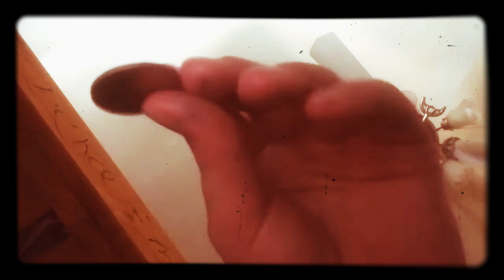The fall episode 17 season 3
Dgggfd